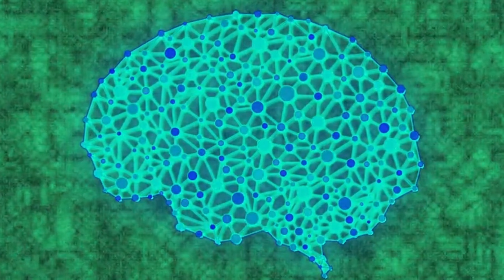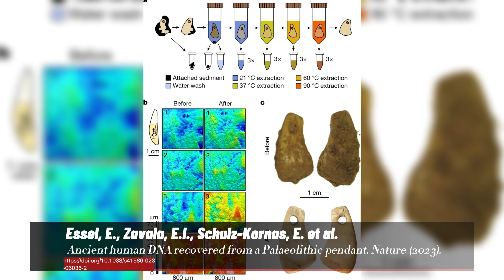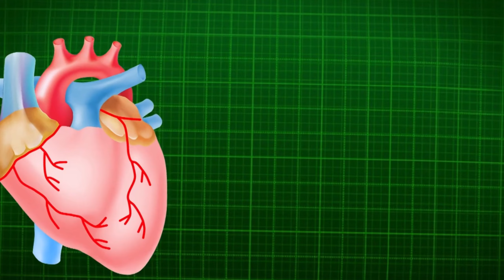Tygodniowy przegląd naukowy - sztuczna inteligencja w medycynie, rewolucyjny żel, tsunami i inne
Tygodniowy przegląd naukowy to szybki skrót ciekawych (moim zdaniem) wiadomości naukowych z ostatnich tygodni. Zapraszam Was na pierwszy odcinek!

Koniecznie obejrzyjcie też inne filmy na kanale!

Źródła:
#1 Nieudana próba prywatnego lądowania

#8 Rewolucyjny żel
Rewolucyjny żel

Zachęcam do zostawiania like’a, komentarza i subskrypcji!